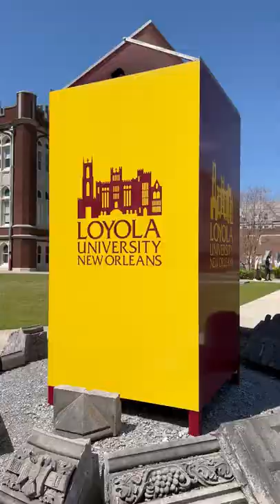Loyola University New Orleans Campus Tour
Are you curious to see what beauty the Loyola University New Orleans campus has to offer? Schedule your campus tour today at loyno.edu/visit.